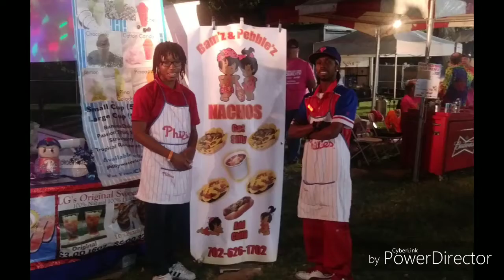Philly Water Ice In Vegas!